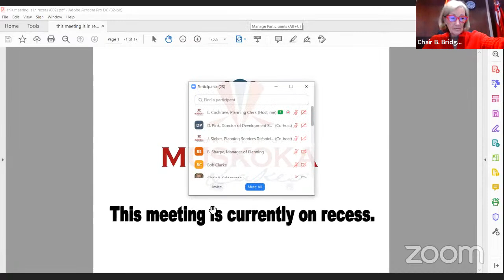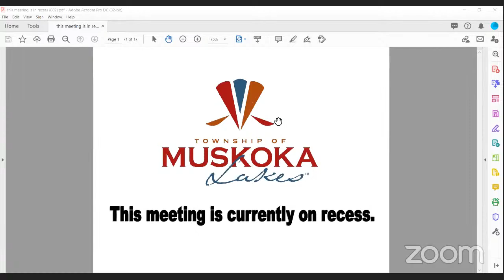Special Planning Committee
1.  Call to Order

    a.  Chair Bridgeman called the meeting to order at 1:02 p.m.

 2.  Acknowledgement of Supplementary Agenda

    a.  Chair to verbally acknowledge supplementary agenda. Chair Bridgeman acknowledged a supplementary agenda had been issued to add Public Comments from Margaret Walton, Our Muskoka Organization to attend ...

 3.  Disclosure of Pecuniary Interest

    a.  None.

 4.  Invited Delegations

    a.  Jim Dyment and Nick McDonald, Meridian Planning Consultants, to attend Re: item 5.b., Township of Muskoka Lakes Official Plan - First Draft Review.

 5.  Items of Business **

    a.  Consideration of a resolution to Suspend the Rules of Procedure.

    b.  Township of Muskoka Lakes Official Plan - First Draft Review and consideration of a resolution.

 6.  New Business

    a.  None.

 7.  Closed Session

    a.  None.

 8.  Adjournment